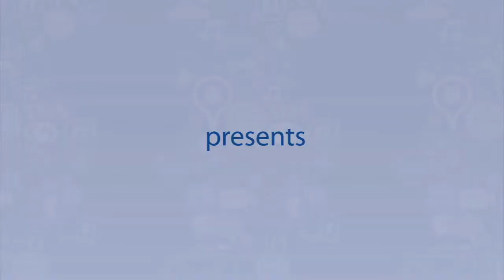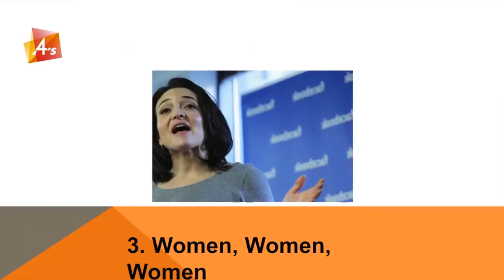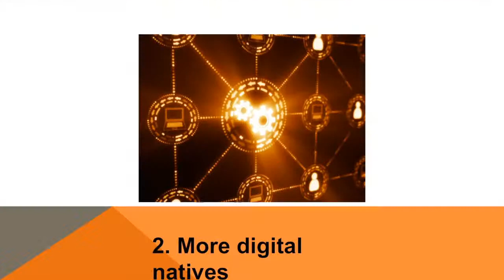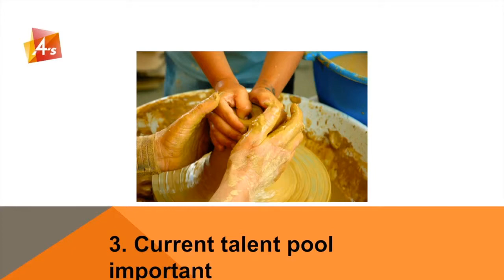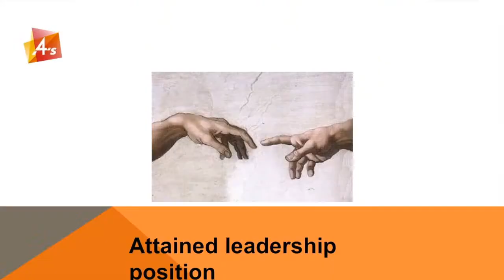Nancy Hill at the WFoA Ad2020 Round Table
Nancy Hill, President and CEO at American Association of Advertising Agencies, tells us that success in the future of advertising lies in a more collaborative environment with both old and new talents.

“Always look forward because if you’re not looking forward and you’re not paying attention to the trends…, then you’re going to be looking backward and trying to learn from history and that’s not necessarily a good thing for us right now.”-6:40—6:57

“We’ve devoted our energies to making sure that we can be relevant to our members, that we are talking about the things that they want us to talk about, and that we are focusing our energies in the right direction.”-4:47—4:57

“You can never stop changing.”-6:19—6:22